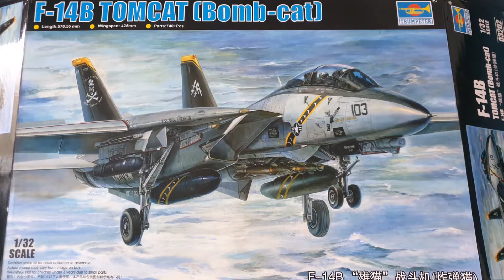F-14B Bombcat scale 1:32 build Part 2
Part two of building this big plane. This is a photo compilation about building the F-14B Tomcat in 1:32 scale. It resulted in an massive and impressive model. A real eye catcher. I decided not to put any bombs on it as this plane was by origin renowned for it's load with missiles.